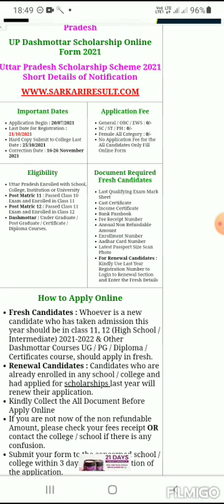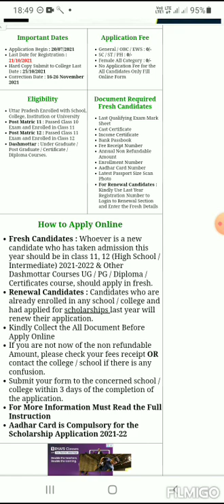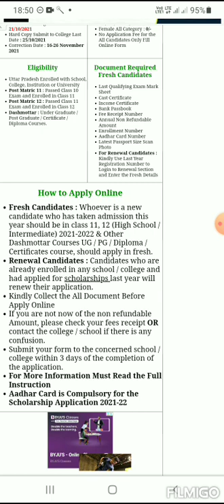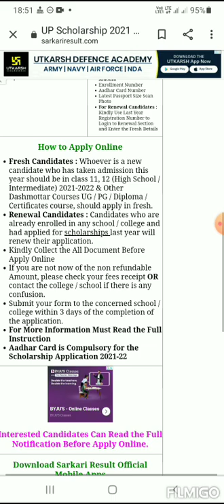UP SCHOLARSHIP FROM APPLY UG PG DIPLOMA CERTIFICATE COURSES STUDENTS ALL COLLEGE & UNIVERSITY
Dei
Dayalbagh University agra
st.john's college agra
rbs college agra
agra college agra
bsa college mathura
ds college alighar
jln college etah